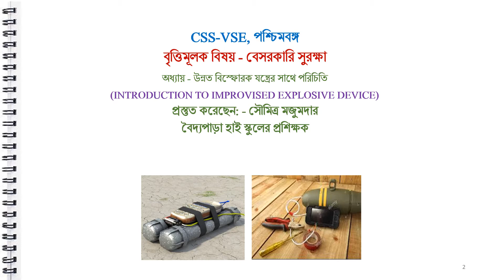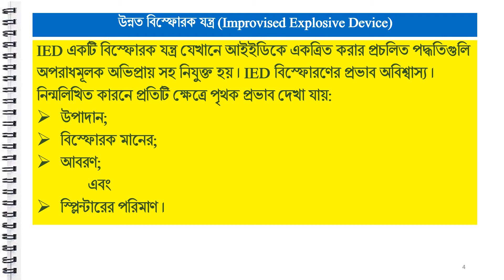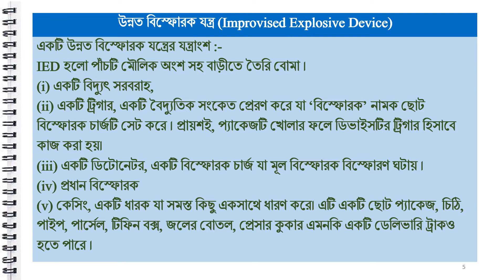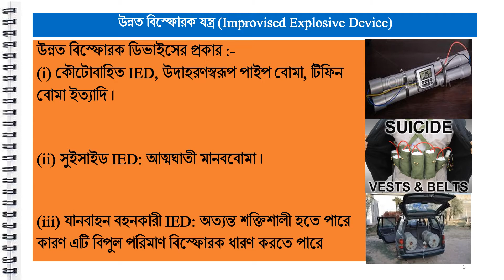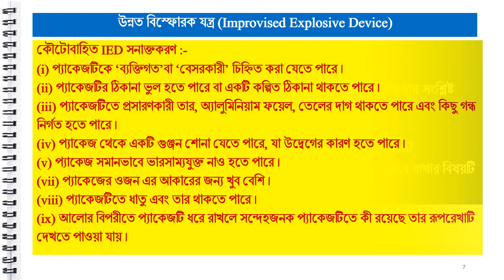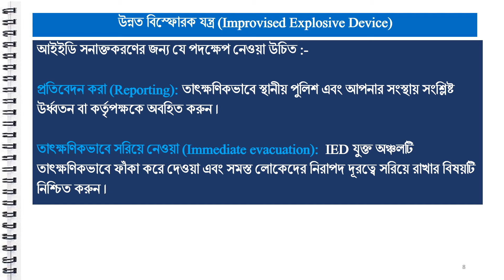SECURITY - INTRODUCTION TO IED CLASS IX